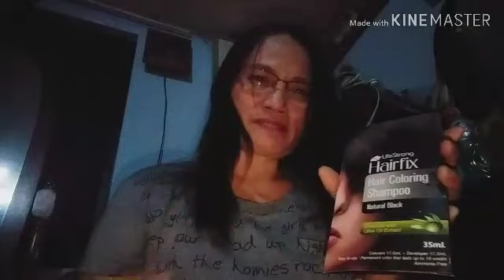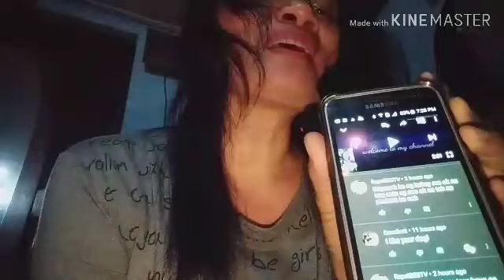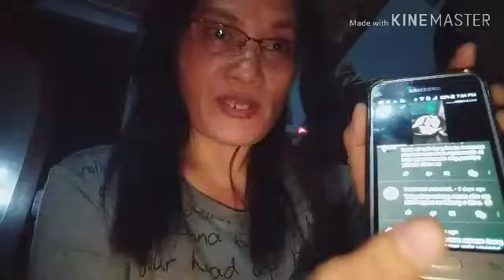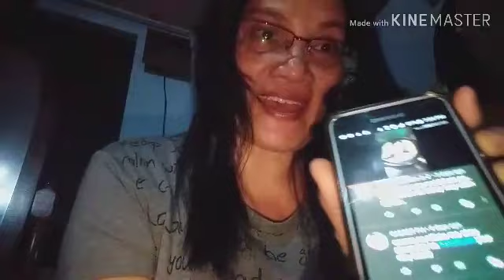MY PAHAUL#MY PASHOUT#PATHANK YOU SA LAHAT GUYSS